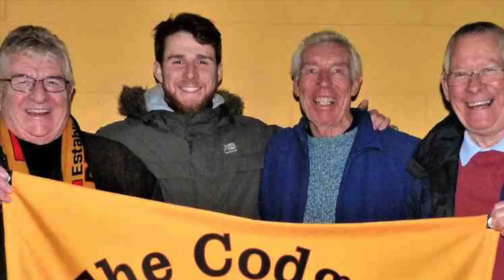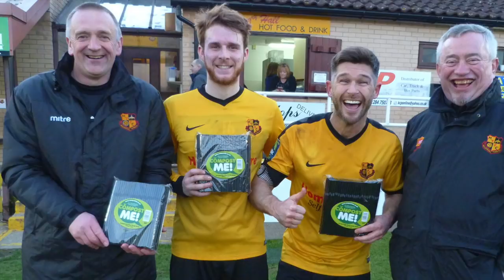Interview With Dean Greygoose Mildenhall Manager